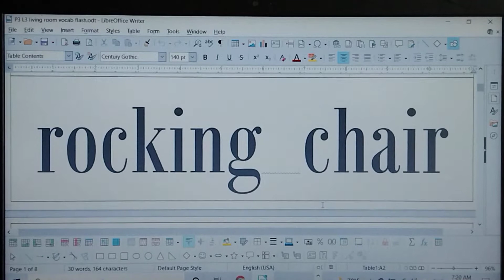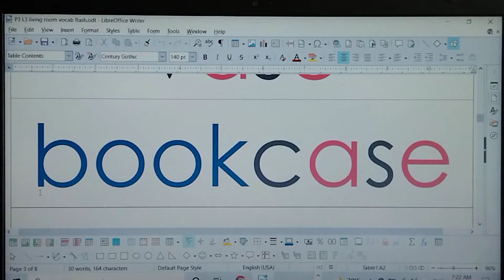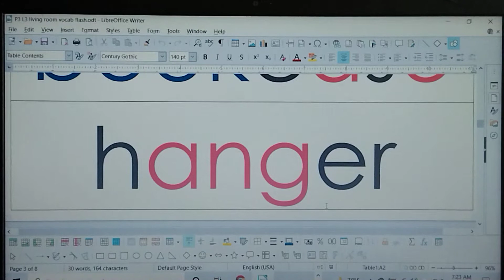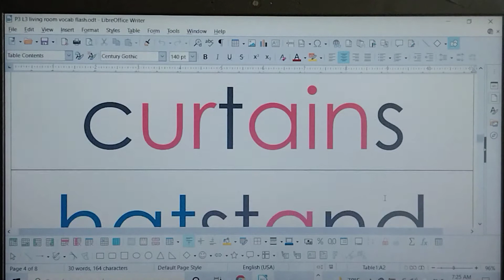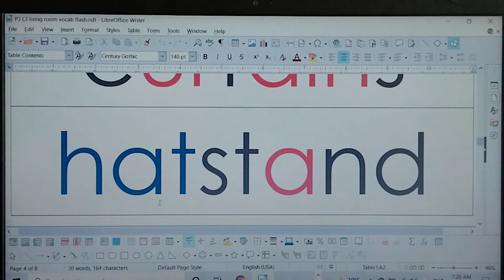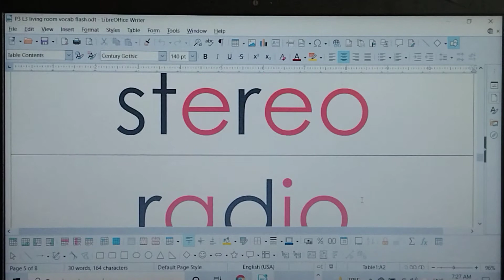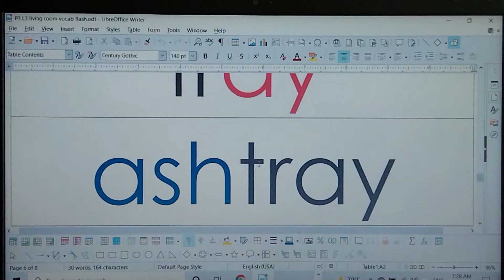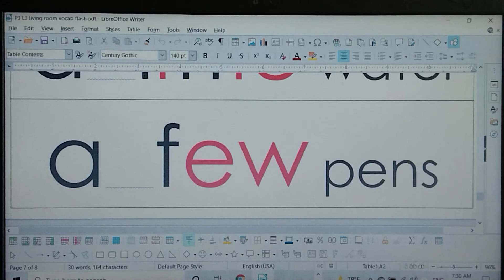P3 L3 living room vocab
Living vocab flash